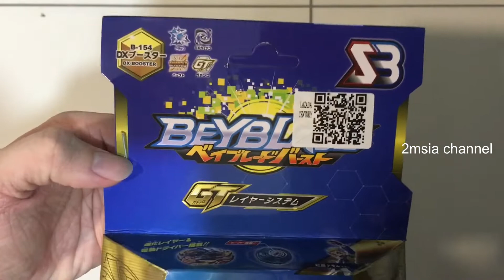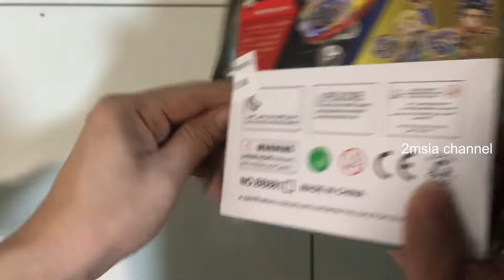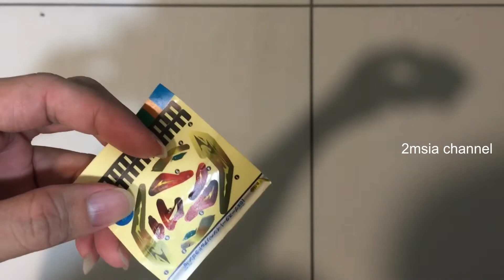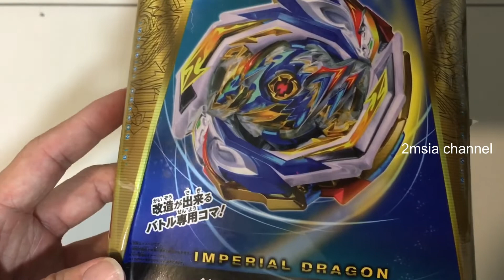Bey Blade Hiro Morita Tomy Made In Vietnam